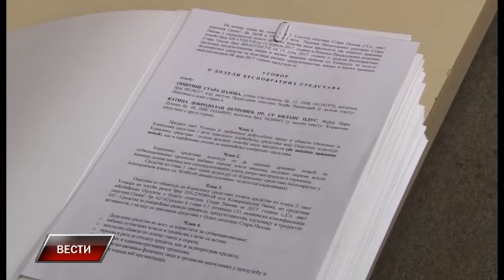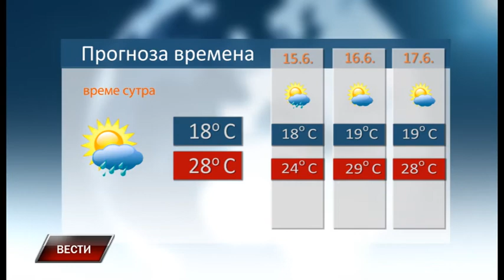Vesti 13 6 2018